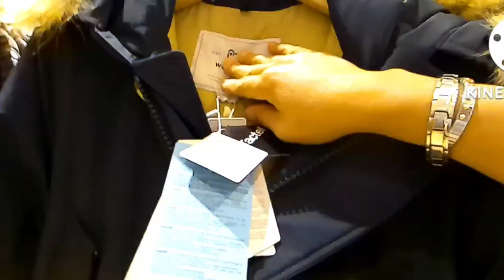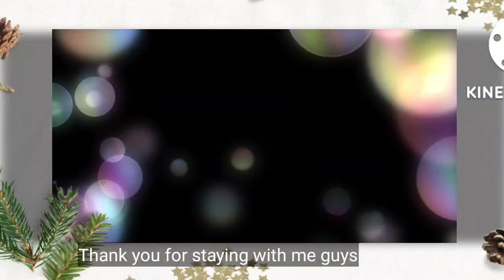Shopping in ITALY 🇮🇹 New Collection Jackets ~ Coats for AUTUMN Fashion Designer 2022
Shopping in ITALY, 🇮🇹 New Collection Jackets ~ Coats for AUTUMN 2022  Fashion Designer